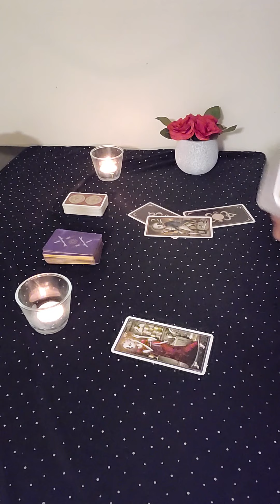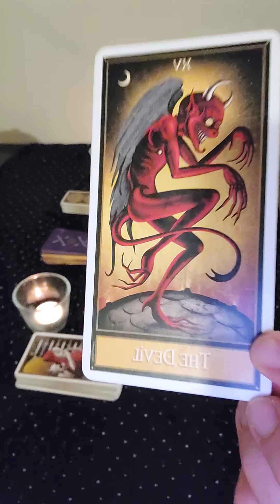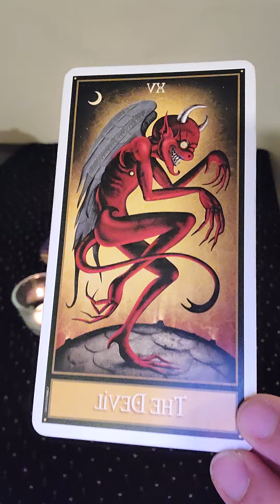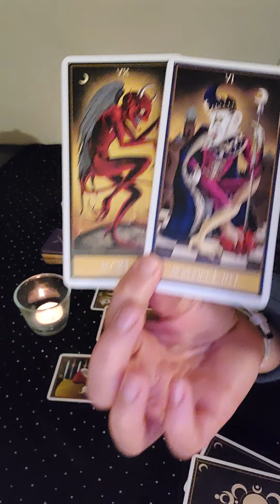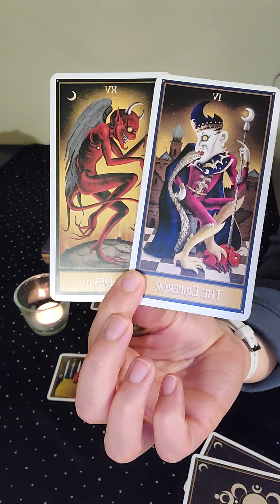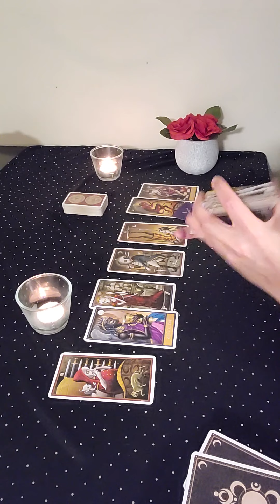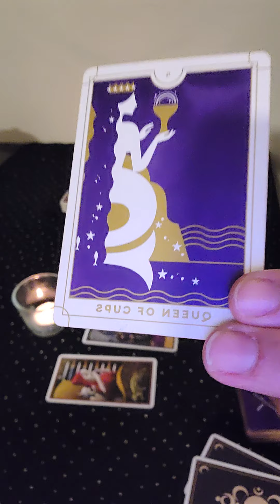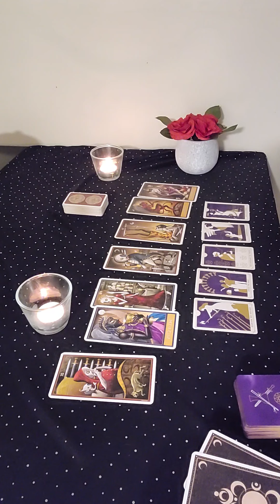Taurus ~ Why did they ghost 👻 & are they coming back ?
This is a "Why did they ghost 👻 & are they coming back ?" reading for the sign of Taurus . This is an intuitive reading, so please take what resonates and leave the rest. Sun, Moon, Rising, Venus Placements

One question Personal Reading - $20 CAD
Two question Personal Reading - $30 CAD

WIN A FREE PERSONAL READING
I will be giving away a Free Personal Reading to one lucky subscriber! I will be announcing the winner on Feb 10th on my Instagram page @cstarot.love.sex . The link for the free personal reading will be provided to the lucky winner on Feb 14th, just in time for valentine’s day.

Optional: Along with your YouTube name, leave feedback letting me know what you like or want to see improved in my readings. This helps me grow as a reader, as well as lets me know what kind of content you like.
*You need to be following BOTH CSTarot Instagram and YouTube, with a comment on the contest image in order to qualify.
The winner will be announced on February 10th on my Instagram page. Good Luck !